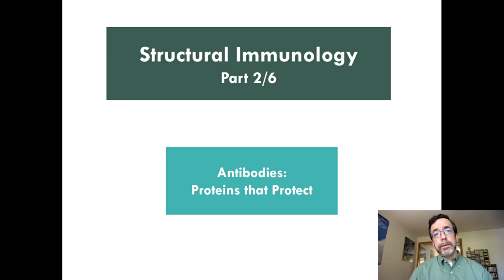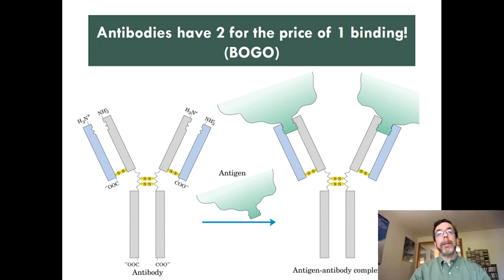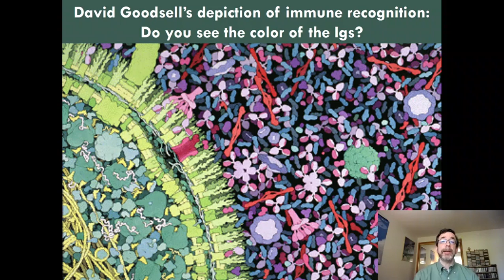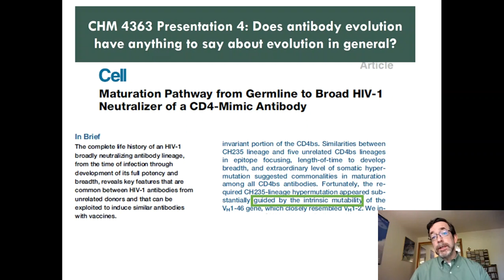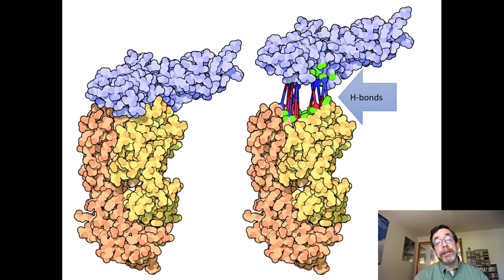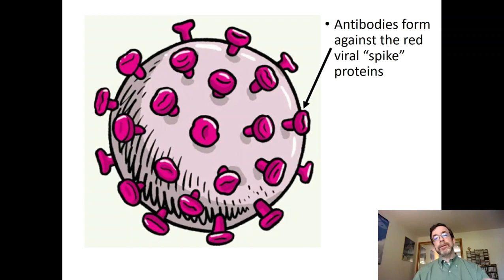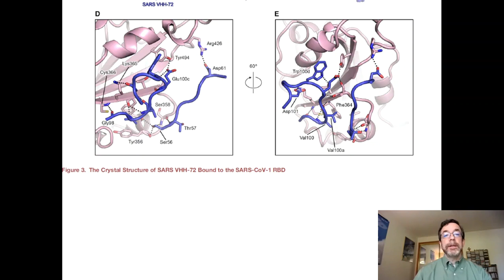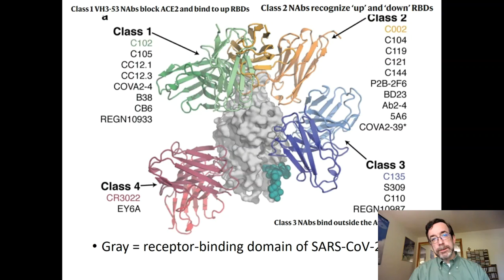Structural Immunology (2 of 6): Antibodies: Proteins that Protect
Investigating antibodies with the techniques of protein chemistry.
27:04 In early 2020, we already had a SARS-CoV-2-binding antibody and model of its structure, thanks to previous work on SARS-CoV-1.
31:54 Llama antibodies have special properties and can bind SARS-CoV-2 spike
35:32 So many antibodies have been solved now that we can identify four classes of spike-binding antibodies and define them structurally.